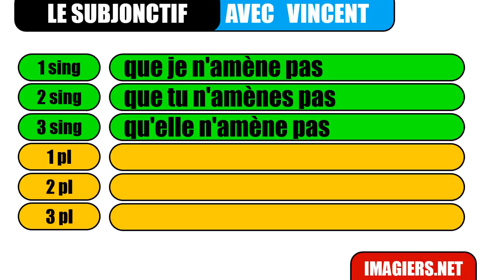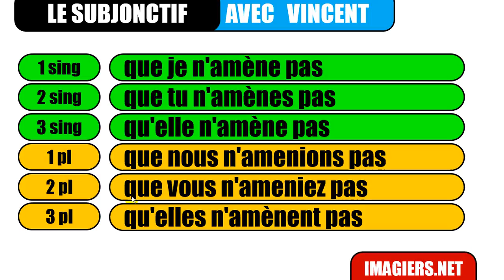belajar bahasa perancis # belajar bahasa prancis # Le subjonctif # amener